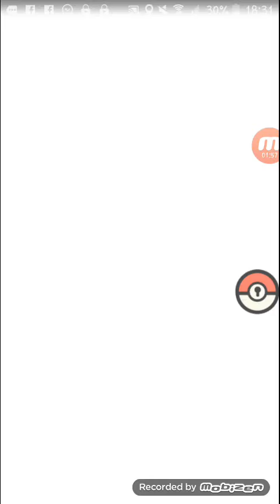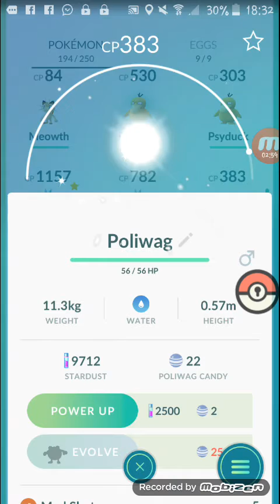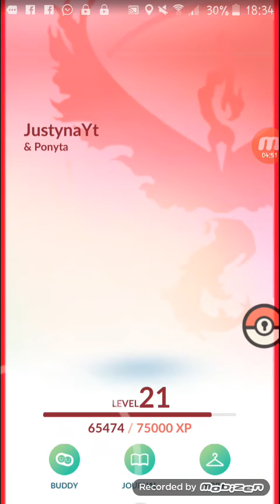EVOLKA W Quagsire | Pokemon Go #37